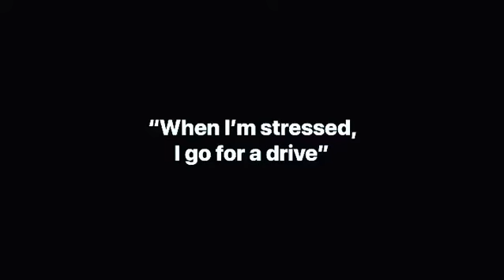Stressed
I play with hotwheels